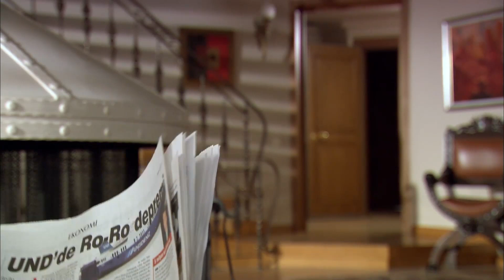Yusuf Eğir'in, Cengiz'e Cezası | Ezel 51. Bölüm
Ezel 51. Bölüm | Yusuf, Cengiz'in planı önlememesi için saunaya kilitliyor.
ÇARESİZLİĞİN TADINA BAK

Şimdi herkes için plan günü. Ezel ve Cengiz kendi taraflarında ince ince kuruyorlar tuzaklarını. Ama asıl gün, dayının günü. Eğir'in hesabı dayının ellerinde unufak olacak. Cengiz'in ikili oyunu kendi başını da yakacak. Şimdi Cengiz'in hayatı, tek bir kişinin ellerinde. Kenan gerçeğini öğrenen Eyşan, yeni ve bu kez doğru bir başlangıç yapmak derdinde. Ama her başlangıç bir bitiş demek. Eyşan bunu acı yoldan öğrenecek. Çünkü zaman itiraflar zamanı. Bade hakkında beklemediği şeyler öğrenen Ezel, onu bir itirafa zorlayacak. Ali kendi kendine ya hep ya hiç, diyecek. Ama en büyük itiraf, Şebnem'den Tevfik'e gelecek. Çünkü bugün. Maskelerin çıktığı gün...

Niye?..

Yapım: Ay Yapım
Yapımcı: Kerem ÇATAY
Senaryo: Kerem DEREN & Pınar BULUT
Yönetmen: Uluç BAYRAKTAR

Oyuncu Kadrosu:
Ezel: Kenan İMİRZALİOĞLU
Eyşan: Cansu DERE
Cengiz: Yiğit ÖZŞENER
Ramiz: Tuncel KURTİZ
Mümtaz: Beyazıt GÜLERCAN
Meliha: İpek BİLGİN
Ali: Barış FALAY
Bahar: Sedef AVCI
Tefo: Sarp Akkaya
Şebnem: Bade İŞÇİL
Mert: Kemal UÇAR